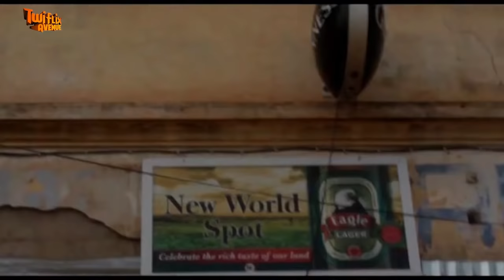AWARIE YE AKWANTUO - KUMAWOOD GHANA TWI MOVIE - GHANAIAN MOVIE